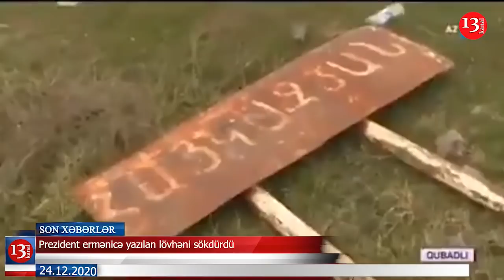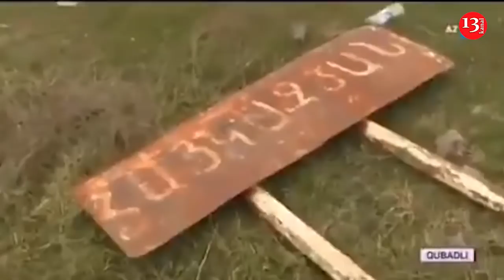Ailəli könüllülərin tərxis edilməsi gözlənilir; Rusiya Qarabağ ermənilərinə yardıma davam edir